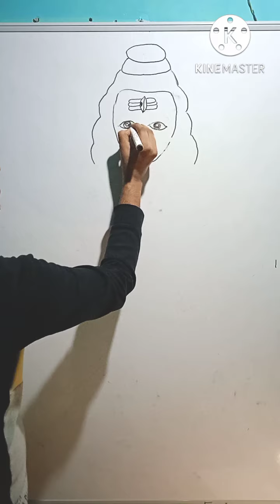how to draw lord shiv|| how to draw mahakal/bholenath/shiv shankar easy step by step